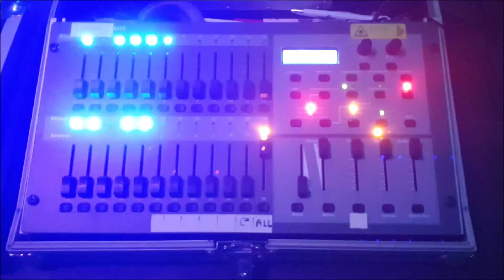Dutch version: Optlaser ST2000-RGB star laser projector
Light Sources: RGB pure laser diodes
Control: Auto, Sound, DMX512(5CHs)
Features: Handheld design, plug & play
Wide projection coverage above 3800sq.ft @10m
Dimension: 160*120*120mm